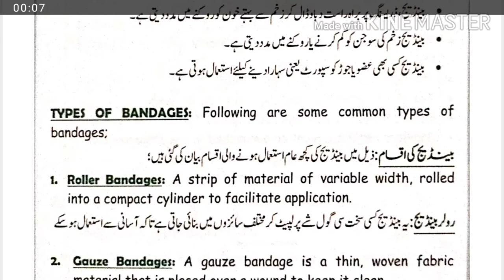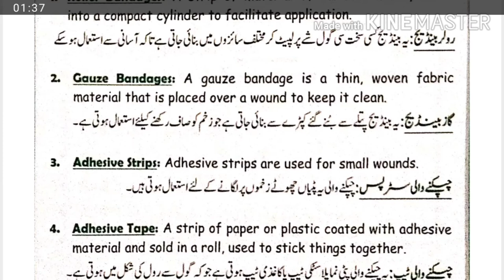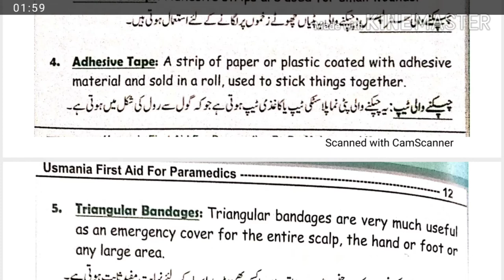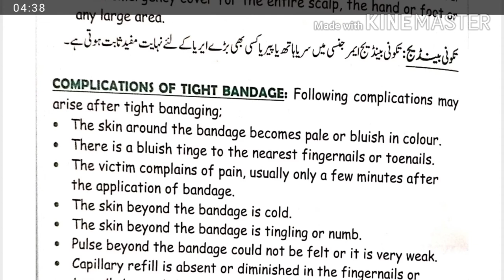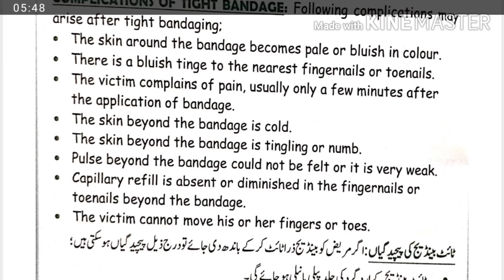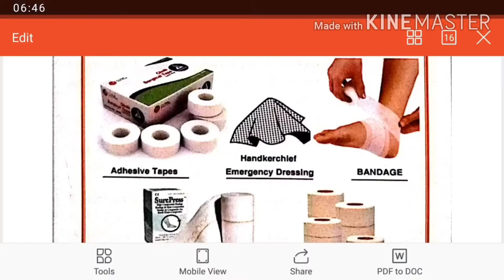Types of Bandage!Bandages in nursing!Crape bandage|cotton bandage!nursing!!roller bandage!triangular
First Aid and patient safety||hims||haripur||Types of Bandage!Bandages in nursing!Crape bandage|cotton bandage!Nursing
AS VIDEO Present

Lectures of Anatomy
lectures of Physiology
Lectures of pharmacology
lectures of Biochemistry
Lectures of pharmacy
lectures of pathology
Lectures of Public health
Lectures of first Aid and patient safety
Lectures of Medicine
Lectures of Disease
Lectures of medical ethics
​Lectures of Health
Lectures of OTT
Lectures of Radiology
Lectures of Laboratory

⛔IMPORTANT NOTICE:

These All Things Are not Copyrighted.We Just Published To Audience For study Purpose Only.

All Right to above lectures Label & No Copyrights Infringement intended.

  [ It is only a students-made Creation ]